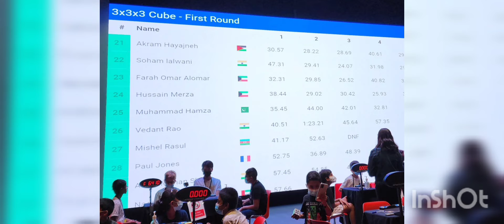World Cubing Association (WCA) competition - Vedant Rao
Vedant Rao participated in World Cubing Association (WCA) competition on 10th and 11th September 2022.